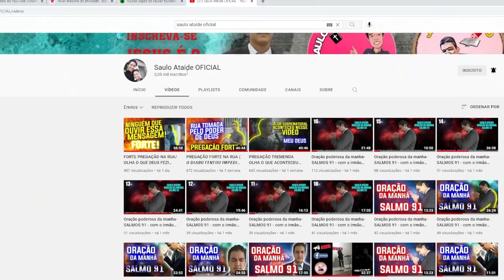URGENCIA! O ECUMENISMO ACABANDO COM AS IGREJAS ALERTA 8 RAZÕES PARA VOÇÊ NÃO CRÊ NO ECOMENISMO